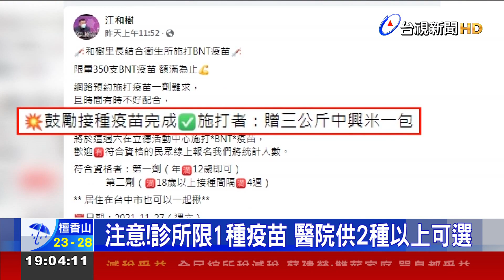預約好難!疫苗"無限暢打" 診所人滿為患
第15輪疫苗開放混打，指揮中心開放民眾直接向指定醫療院所預約接種，有很多民眾在平台上沒有預約到，就直接衝到診所打針，結果診所大爆滿，有排隊要打針的，有來詢問的，甚至還有人要打殘劑，儘管台中市長盧秀燕宣布疫苗要給民眾無限暢打，但疫苗不是無限量供應，所以約不約得到還是個大問題！